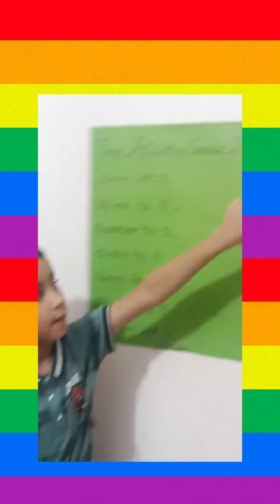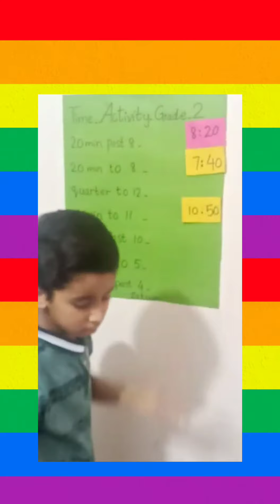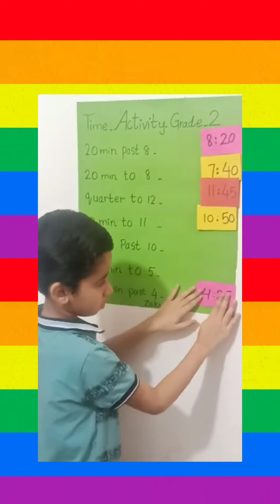Telling Time Activities